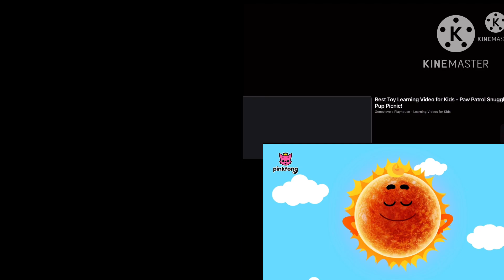Tvokids up to faster quadparison 1